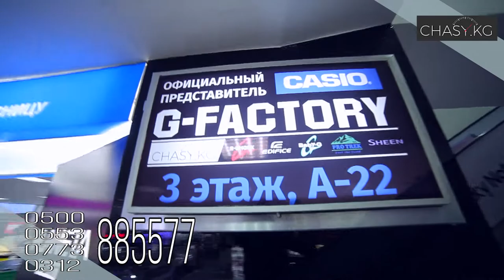ЦУМ новый телефон